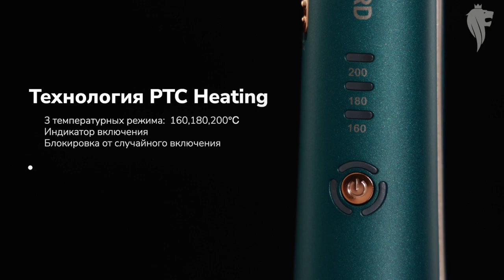Выпрямитель беспроводной для волос Leonord LE-1203W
Артикул 009285
Выпрямитель для волос беспроводной
Мощность 25 Вт
Плавающие пластины с керамическим покрытием "CERAMIC ECO"
Размер пластин: 20 х 75 мм
Технология PTC Heating
3 температурных режима:  160,180,200℃
Работа от аккумулятора
Индикатор включения
Время зарядки 3,5 часа
Время работы до 30 минут
Шнур USB в комплекте
Фиксация пластин в закрытом положении
Блокировка от случайного включения
Li-ion 18650, 3,7В,  5200 мАч
Вых/DC: 5B, 2A
Возможность использовать как PowerBank
Чехол для хранения